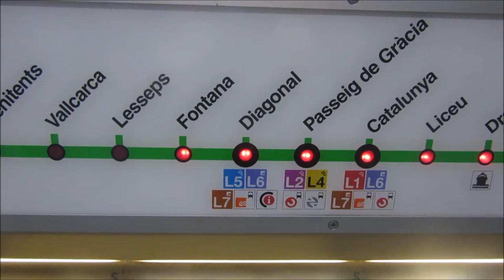Metro in Barcelona - Catalunya - Subway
The Barcelona Metro (Catalan and Spanish: Metro de Barcelona) is an unofficial brand name for an extensive network of rapid transit electrified railway lines that run mostly underground in central Barcelona and into the city's suburbs.